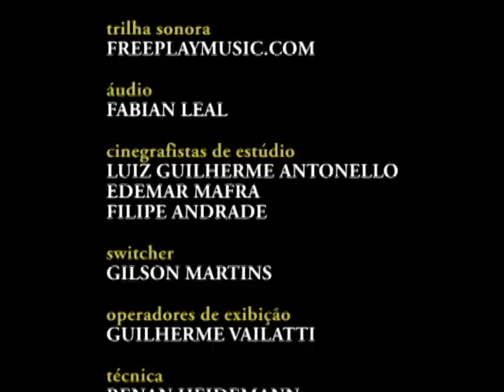Cidadania em Debate - Campanha Salarial - Bloco 2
Nesta edição, o presidente do SINSEPES, Ralf Marcos Ehmke, fala sobre a mobilização dos servidores da FURB para a Campanha Salarial, além de suas reivindicações.